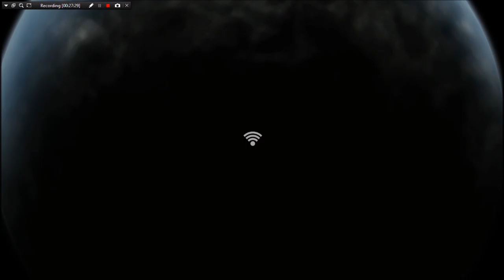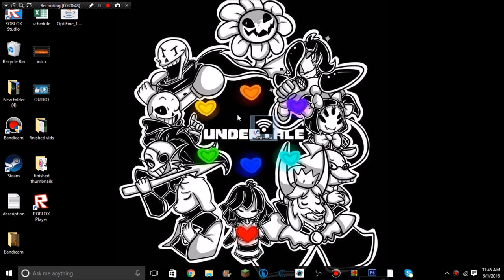omg so many puzzles! | antenna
hey guys prodetornator here and today i play a free to play game name antenna it has a lot of puzzle so check it out... but if you like it leave a  like and if your new subscribe.

(credits, editing and recording programs)

my intro template was made by: LeonidasGFX and BeatMetic

I edit my videos with: Windows Movie Maker

I record my videos with: bandicam

what is use to make my thumbnails: picsart (on windows store or in phones)